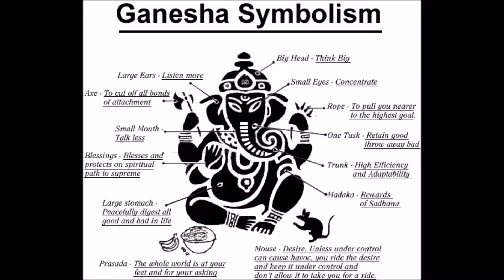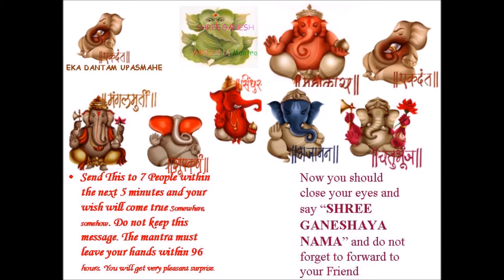Ekadantham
Ragam: Bilahari
Composer: Muthuswami Dikshitar
Talam: Chapu